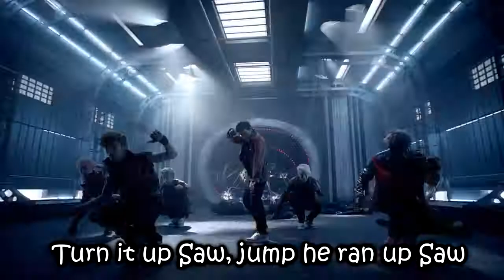B.A.P Power Misheard English Lyrics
NOTE: we are NOT anti's we LOVEE B.A.P (especially Jongup & Daehyun & Zelo AND well ALL of them XDD) this is just what the lyrics sound like to us in english. B.A.P hwaiting! Baby forever! Lol who else watches Criminal Minds?XD